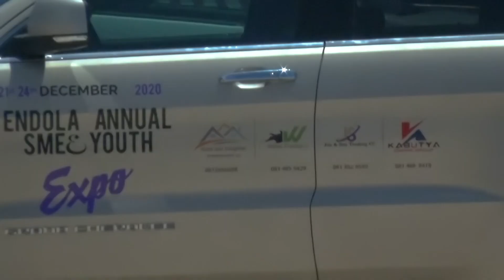Endola Annual SME & Youth Expo 2020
MTC,  Telecom Namibia
 & Standard Bank .